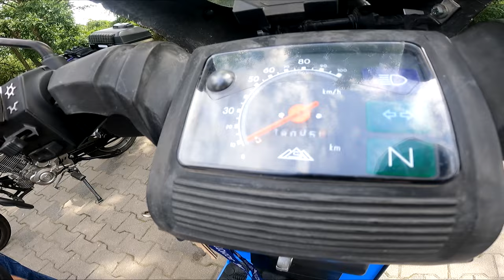JAK CZESŁAW POROBIŁ SIMSONA !!!